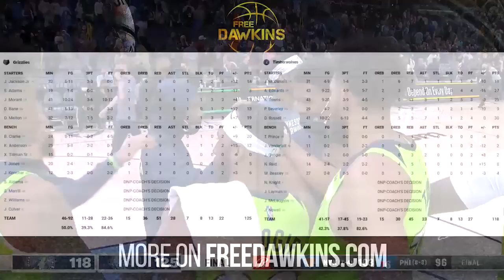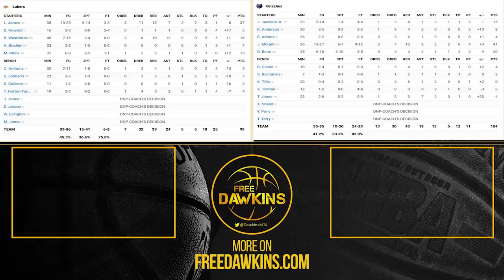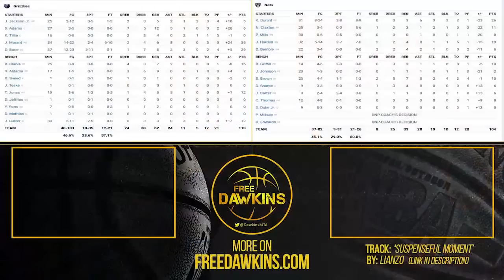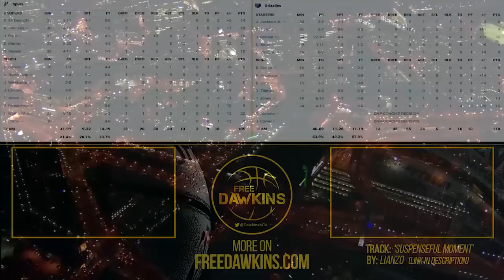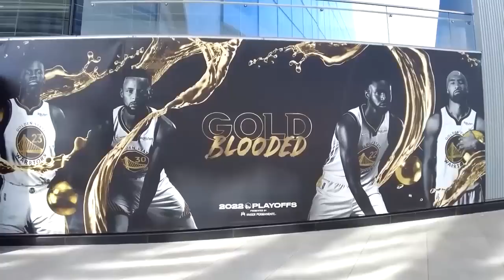4 Hours Of Ja Morant's Rise To SUPERSTARDOM in The 2021/22 NBA Season 😲 | MIP Winner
4 Hours Of Ja Morant Winning Most Improved Player Of The Year In The 2021/22 Season

Chapters:

0:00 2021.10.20 vs Cavs - 37 Pts
2:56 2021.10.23 vs Clippers - 28 Pts, 8 Assists
5:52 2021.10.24 vs Lakers - 40 Pts, 10 Assists, CRAZY Moves
11:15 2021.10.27 vs Blazers - 17 Pts, 9 Rebs, 10 Assists
14:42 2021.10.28 vs Warriors - 30 Pts, 6 Assists
18:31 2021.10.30 vs Heat - 20 Pts, 7 Assists
21:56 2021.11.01 vs Nuggets - 26 Pts, 8 Rebs, 8 Assists
24:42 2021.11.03 vs Nuggets - 18 Pts, 6 Assists
27:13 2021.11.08 vs Timberwolves - 33 Pts, 8 Assists
32:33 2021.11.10 vs Hornets - 33 Pts, 8 Assists
35:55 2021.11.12 vs Suns - 26 Pts, 12 Rebs, 6 Assists
39:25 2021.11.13 vs Pelicans - 22 Pts, 9 Rebs, 10 Assists
43:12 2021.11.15 vs Rockets - 22 Pts, 6 Assists
45:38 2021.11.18 vs Clippers - 28 Pts
48:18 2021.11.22 vs Jazz - 32 Pts, 7 Assists
52:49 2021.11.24 vs Raptors - 23 Pts, 9 Assists
55:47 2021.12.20 vs Thunder - 16 Pts, 8 Assists
59:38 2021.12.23 vs Warriors - 21 Pts, 6 Assists
1:02:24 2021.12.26 vs Kings - 18 Pts, 7 Rebs, 9 Assists
1:05:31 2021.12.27 vs Suns - 33 Pts, 4 Assists, CLUTCH
1:10:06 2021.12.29 vs Lakers - 41 Pts, 10 Rebs
1:13:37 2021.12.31 vs Spurs - 30 Pts, 8 Assists
1:16:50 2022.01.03 vs Nets - 36 Pts
1:20:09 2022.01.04 vs Cavaliers - 26 Pts, 6 Assists
1:24:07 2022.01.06 vs Pistons - 22 Pts, 9 Rebs, 6 Assists
1:27:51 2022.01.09 vs Lakers - 16 Pts, 7 Assists
1:30:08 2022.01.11 vs Warriors - 29 Pts, 8 Assists
1:34:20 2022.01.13 vs TimberWolves - 16 Pts, 8 Rebs, 9 Assists
1:37:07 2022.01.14 vs Mavericks - 19 Pts, 8 Assists
1:40:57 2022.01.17 vs Bulls - 25 Pts
1:47:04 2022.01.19 vs Bucks - 33 Pts, 14 Assists
1:52:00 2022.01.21 vs Nuggets x Nikola Jokic - 38 Pts, 6 Assists, Jokic With 26 Pts, 11 Rebs, 12 Assists
1:59:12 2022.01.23 vs Mavericks x Luka Doncic - 35 Pts, 13 Assists, Luka With 37 Pts, 11 Rebs, 9 Assists
2:06:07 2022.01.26 vs Spurs - 41 Pts, 8 Assists
2:10:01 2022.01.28 vs Jazz - 30 Pts, 10 Rebs, 10 Assists
2:14:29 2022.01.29 vs Wizards - 34 Pts
2:18:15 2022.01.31 vs 76ers x Tyrese Maxey - 37 Pts, 5 Assists, Maxey With 33 Pts, 8 Assists
2:26:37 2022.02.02 vs Knicks - 23 Pts, 9 Assists
2:31:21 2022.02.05 vs Magic - 33 Pts, 7 Assists
2:36:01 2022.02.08 vs Clippers - 30 Pts, 7 Rebs, 5 Assists
2:40:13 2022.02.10 vs Pistons - 23 Pts, 6 Assists
2:42:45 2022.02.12 vs Hornets - 26 Pts, 6 Rebs, 6 Assists
2:47:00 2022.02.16 vs Blazers - 44 Pts, 11 Assists
2:51:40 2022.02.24 vs Timberwolves - 20 Pts, 8 Rebs, 4 Assists
2:54:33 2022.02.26 vs Bulls x Zach LaVine - 46 Pts, LaVine With 28 Pts
3:03:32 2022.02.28 vs Spurs - 52 Pts, SAVAGE Dunks!
3:12:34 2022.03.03 vs Celtics - 38 Pts, 7 Assists
3:16:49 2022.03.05 vs Magic - 25 Pts, 7 Assists
3:20:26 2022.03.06 vs Rockets - 22 Pts, 6 Assists
3:23:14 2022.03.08 vs Pelicans - 24 Pts, 8 Rebs, 8 Assists
3:27:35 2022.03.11 vs Knicks - 37 Pts, 8 Assists
3:32:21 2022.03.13 vs Thunder - 17 Pts, 10 Assists
3:35:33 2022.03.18 vs Hawks - 29 Pts
3:39:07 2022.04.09 vs Pelicans - 21 Pts, 9 Assists
3:42:42 WCR1 Game 1 vs TWolves x Anthony Edwards - 32 Pts, Ant With 36 Pts
3:51:57 WCR1 Game 2 vs TWolves - 23 Pts, 9 Rebs, 10 Assists
3:55:46 WCR1 Game 3 vs TWolves - 16 Pts, 10 Rebs, 10 Assists
3:58:58 WCR1 Game 4 vs TWolves - 11 Pts, 8 Rebs, 15 Assists
4:03:39 WCR1 Game 5 vs TWolves - 30 Pts, 13 Rebs, 9 Assists
4:08:36 WCR1 Game 6 vs TWolves - 17 Pts, 11 Assists
4:12:36 WCSF Game 1 vs Warriors - 34 Pts, 9 Rebs, 10 Assists
4:18:24 WCSF Game 2 vs Warriors - 47 Pts, 8 Assists
4:22:45 WCSF Game 3 vs Warriors - 34 Pts, 7 Assists